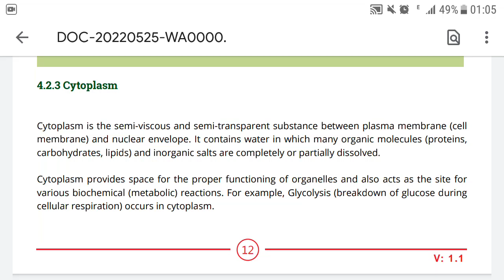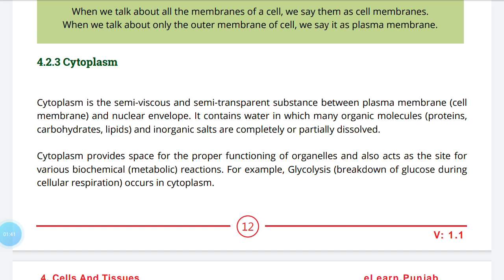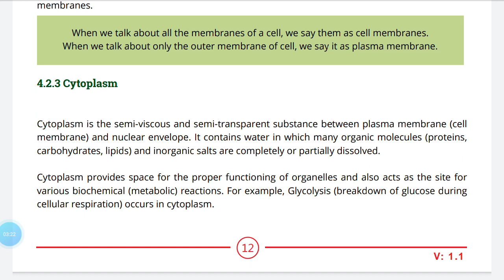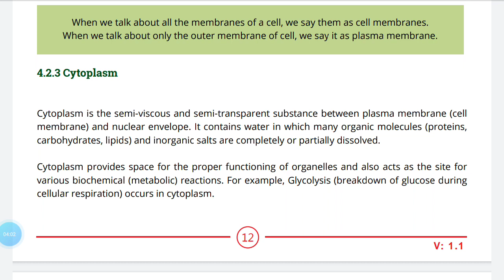Cytoplasm| Class 9th Biology| Chapter 4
Assalamoalaikum!

Dear viewers in this video i explained Cytoplasm from chapter 4 according to the curriculum of Class 9th.

If you found any difficulty then let me know. i will explain further.